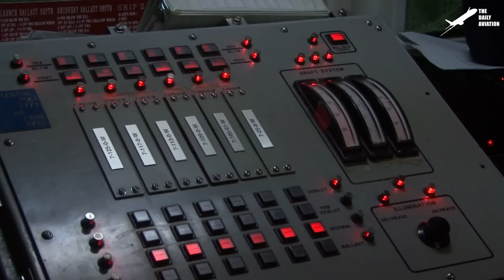Massive US Navy Hovercrafts Land During Intense Beach Invasion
Welcome back to The Daily Aviation for a feature on the Landing Craft Air Cushion (LCAC) the US Navy uses to transport vehicles and personnel from over the horizon to hostile shores.